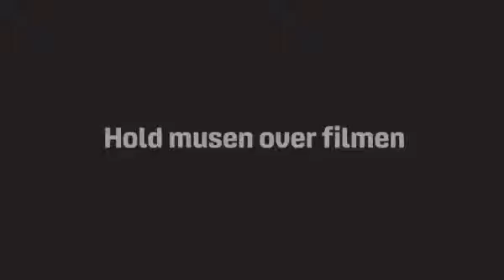Vídeo em Pauta: É Hora de ir para casa? Time to go home?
Confira este comercial dinamarquês! Parece ser uma campnha contra o alcolismo, mas na verdade... se trata de um anúncio de ônibus noturno da empresa Movia!

Check out this Danish ad! It seems to be a campaign against alcoholism, but in fact ... it is a Movia night bus ad!